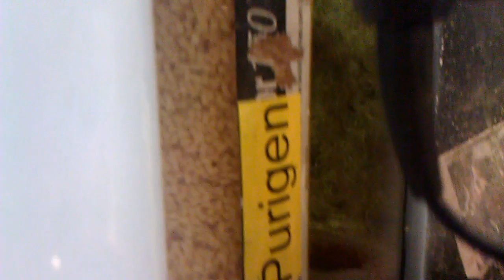TLF Reactor Mod for BioPellets